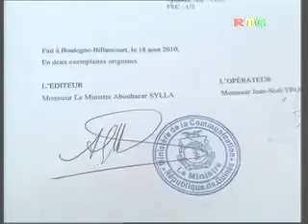16-10-'10 - Journal Télévisé de la RTG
Le Journal Télévisé de la Radio Télévision Guinéenne (RTG) du Samedi 16 Octobre 2010.
Source: Guinéenews.